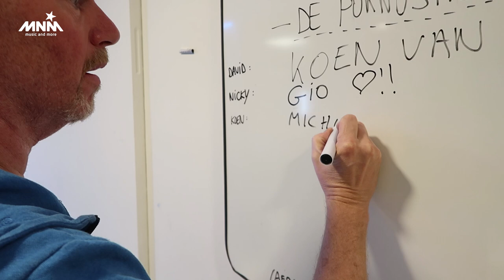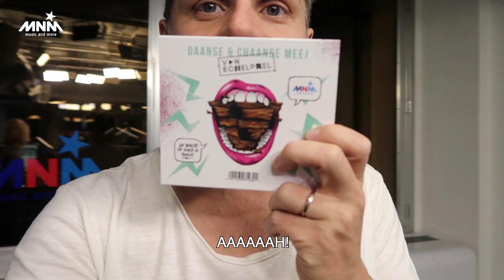HIGH SCHOOL MUSICAL CARPOOL KARAOKE - GROTE PET VLOG #12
🎤 Carpool Karaoke met de dochters van Peter!
🍾 Julie Van den Steen met een glaasje te veel!
🐶 Emoji Karaoke met Gert Verhulst, Goedele Wachters & Wim Soutaer!
🤢 Een zak in een glas water!
😂 (Slechte) papamopjes met Peter en z'n dochters!